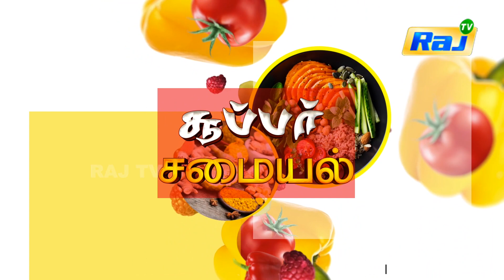Orange Chicken With Bean Sauce Recipe | Super Samayal | RajTv